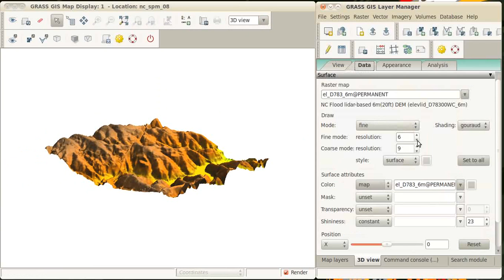wxNviz_fringe_arrow.avi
This GRASS GIS tutorial shows how to display fringes and north arrow in wxNviz